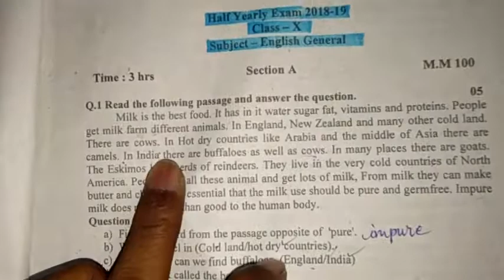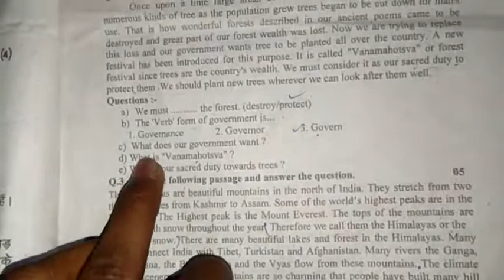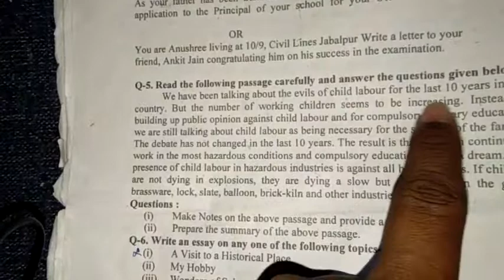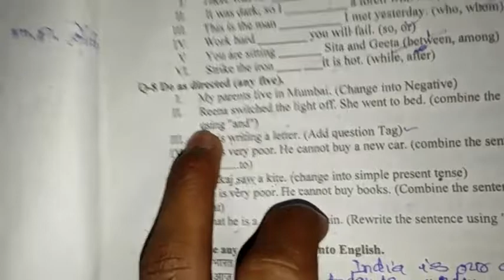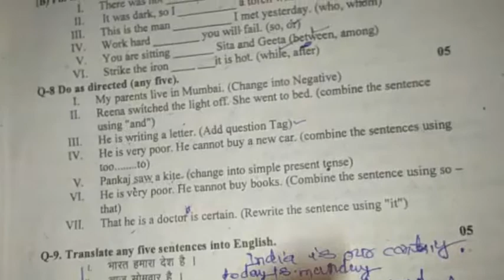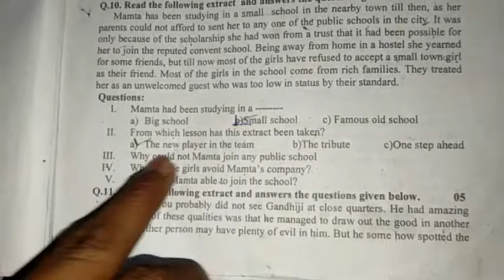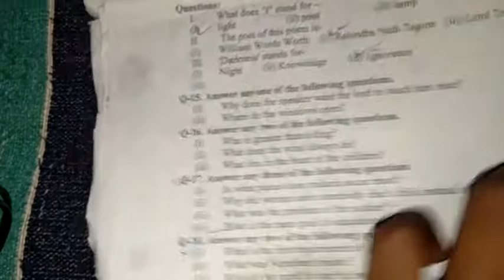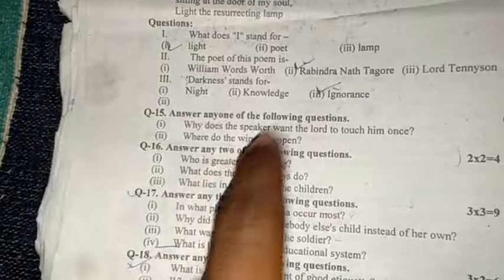अर्धवार्षिक परीक्षा 2018 विषय सामान्य अंग्रेजी Class 10th । half Yearly English Paper Answer Key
अर्धवार्षिक परीक्षा 2018 विषय जीव विज्ञान Class 11th MP । Half Yearly Exam Biology Paper Answer Key.

छमाही परीक्षा 2018 विषय हिंदी विशिष्ट MP। Quarterly Exam Paper Hindi Special Class 10th विषय गणित  MP Board , Quarterly Exam 2018 Mathematics Class 10th ,Vinay Sahu

About Channel : [ Vinay Sahu is a YouTube Channel, where you will find Technological,Educational ,Knowledgeble & YouTube Related videos in Hindi, New Video is Posted Everyday ]